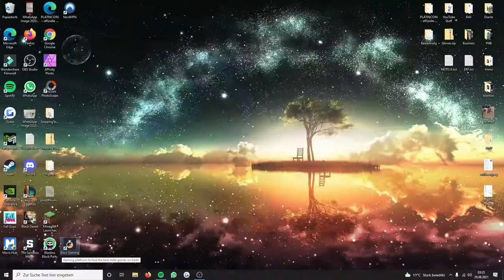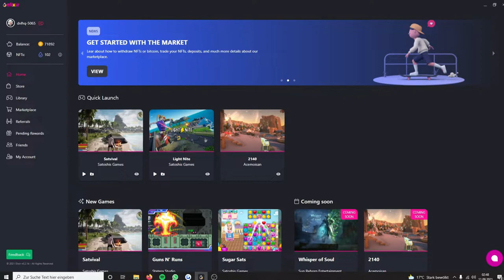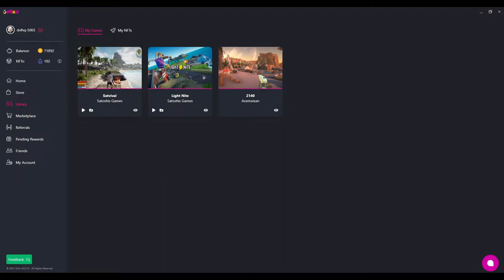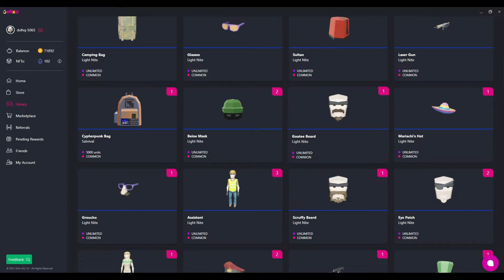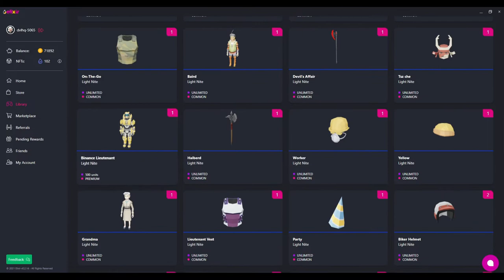How I Earned 100 NFTs in 1 WEEK! | Lightnite